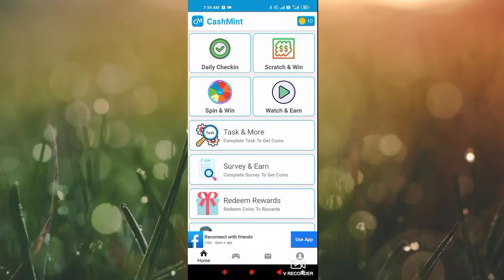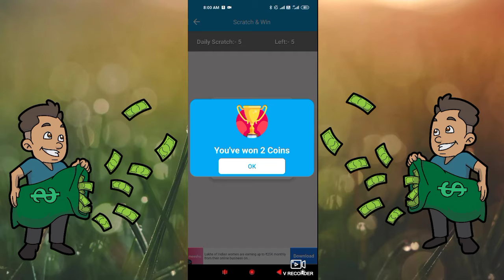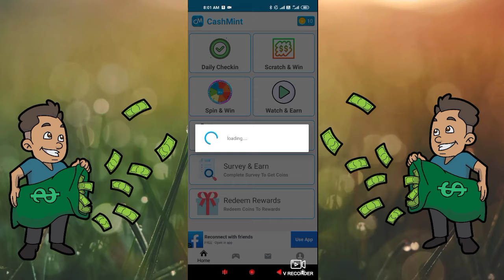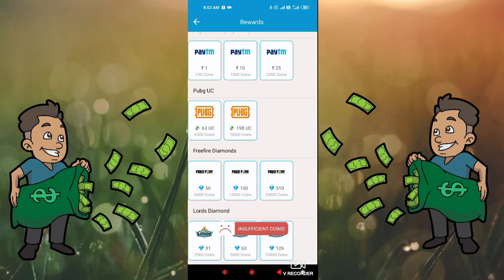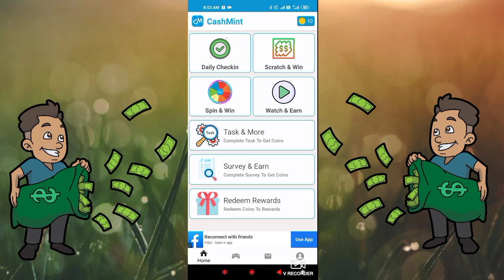Free Paytm Cash Earning App | Self Earnings App | Vel Dp Info Tamil